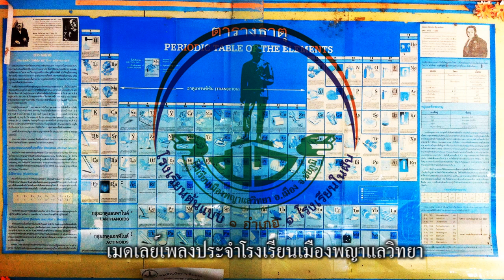รวมเพลงโรงเรียนเมือง (HD)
หลายเพลง ในแบบที่คุณอาจไม่เคยได้ฟังมาก่อน ตอนที่ยังอยู่